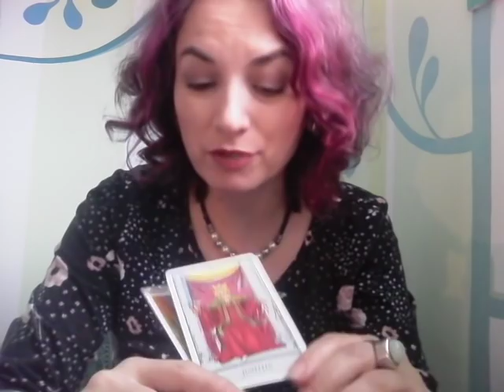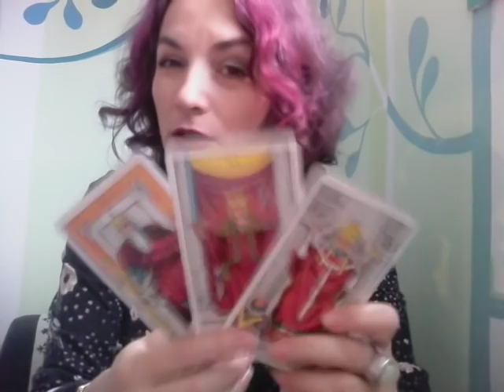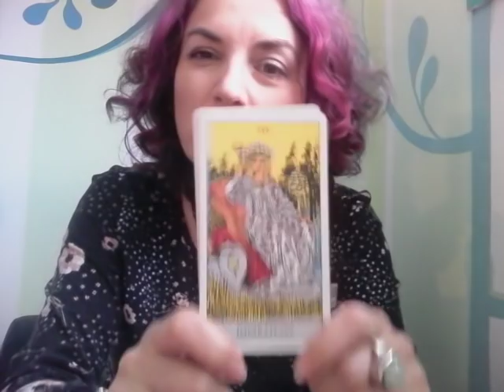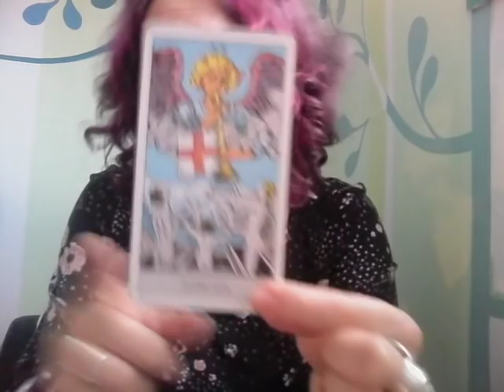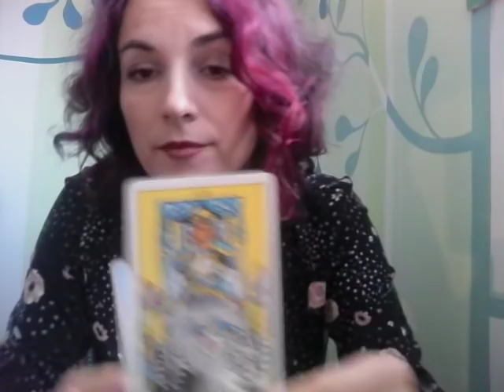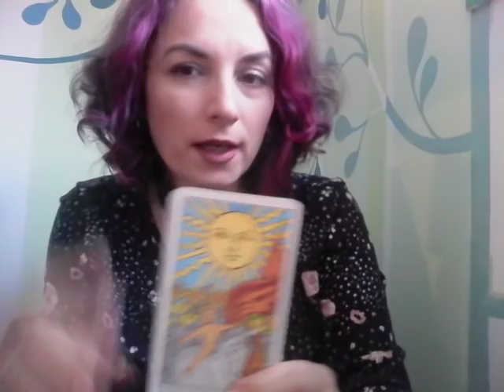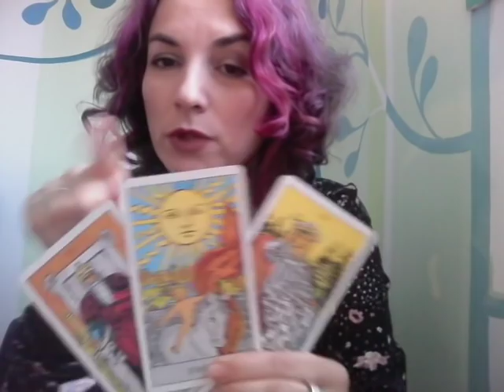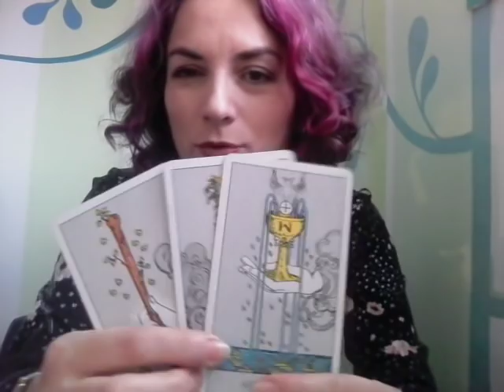Marturisiri la o ceasca de cafea. Partea 2 Sarbatori Pascale din perspective diferite.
Considerente personale de Pasti.
Va multumesc pentru complimente, sustinere si rabdarea de a-mi viziunile.
Multumesc..